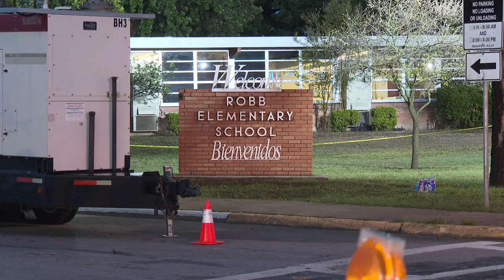El papa con el "corazón roto" por matanza en Texas, condena comercio de armas | AFP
El papa Francisco dijo el miércoles que tenía "el corazón roto" tras la matanza en una escuela primaria de Texas que dejó 22 muertos, incluyendo al agresor, y denunció el comercio "incontrolado" de armas.